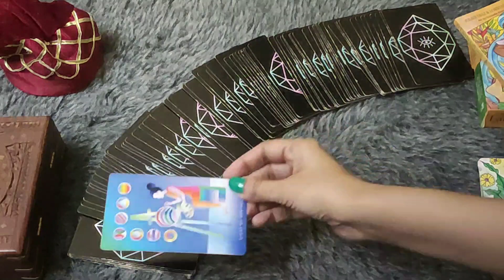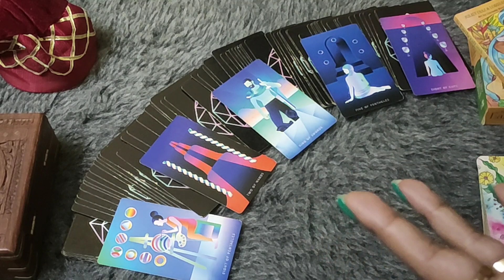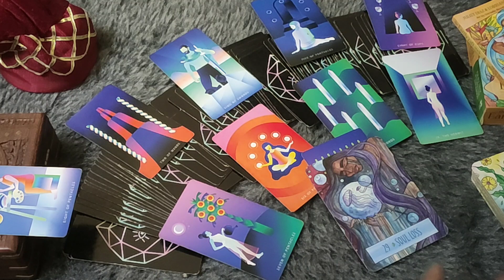♍VIRGO/KANYA RASHI- 24-30 NOVEMBER LOVE READING